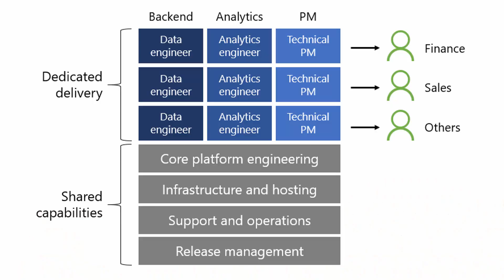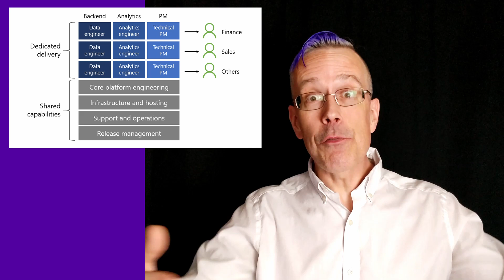Data Culture: Experts and Expertise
Just because you can assemble IKEA furniture doesn't mean you can design and build a cathedral. Sometimes you need to rely on experts with specialized knowledge and skills.

The same is true of business intelligence. Even though modern tools like Power BI let more people be more successful in more ways, when you're solving enterprise data problems, you need enterprise skills. You need experts.

For the introduction to this series on building a data culture including an overview of all current and planned videos in this series plus additional written data culture content,

For additional examples on the balance between IT-driven BI and self-service BI,

For more Power BI and data culture content, check out the BI Polar blog

For additional information on roles and responsibilities in Microsoft's finance BI COE,